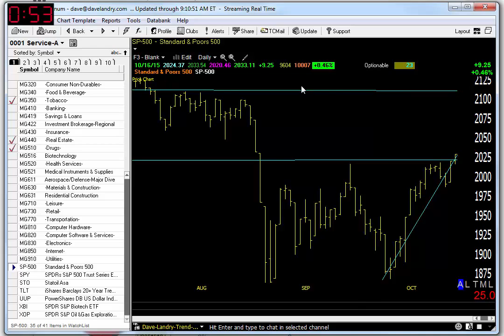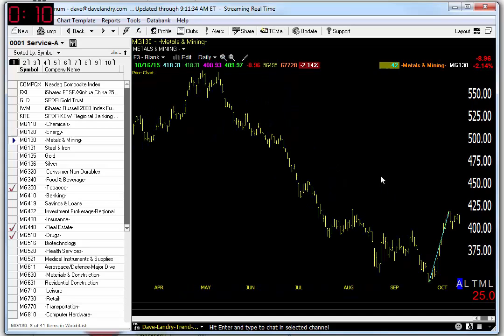10/19/15 Dave Landry's Market In A Minute